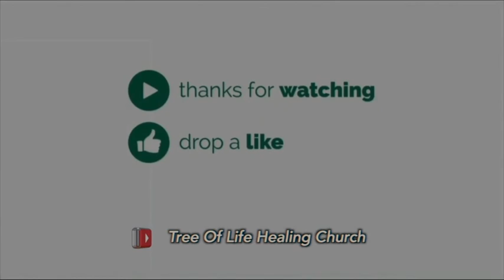KINGDOM FINANCE PRINCIPLES part 2- 3rd Jan 2021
Open your heart and get ready to receive God's word into your life. It's this same word that will recreate your world today, from poverty to blessing, from sickness to health and from all manner of affliction to freedom in Jesus name.